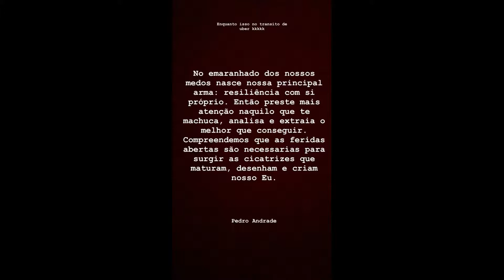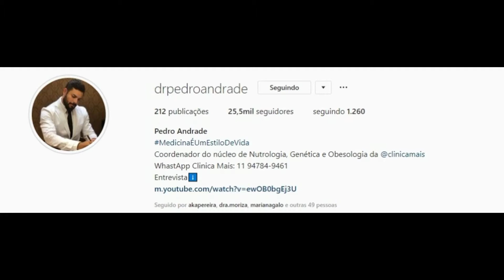STORIES DO PEDRO ANDRADE 22/01/2019